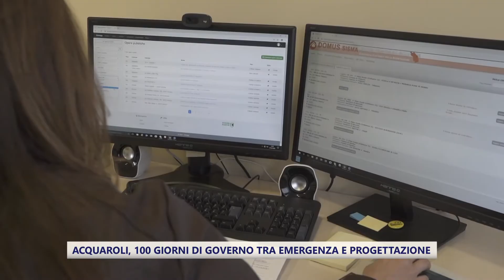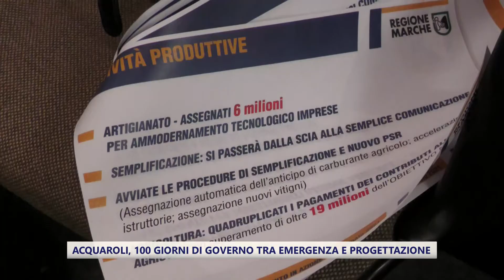Acquaroli, 100 giorni di governo tra emergenza e progettazione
Un lavoro a doppio binario tra l'emergenza sanitaria e la progettazione ordinaria. Così il Presidente della regione Marche Francesco Acquaroli sintetizza i primi 100  giorni di Governo. I numeri che raccontano la gestione dell'emergenza pandemica parlano dell'aumento dei posti di terapia intensiva da 115 a 237, il potenziamento delle USCA, 10milioni di euro per il rientro a scuola in sicurezza e 26milioni di euro di contributi per la ripartenza e i ristori  delle attività colpiti dalla pandemia.